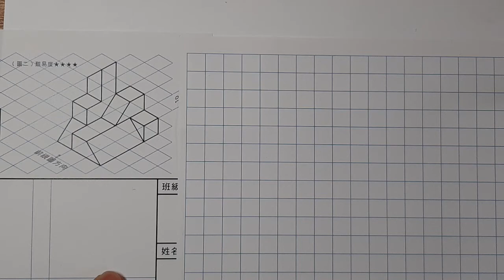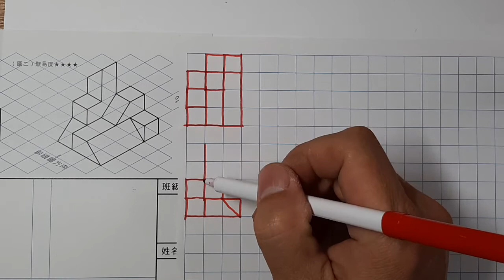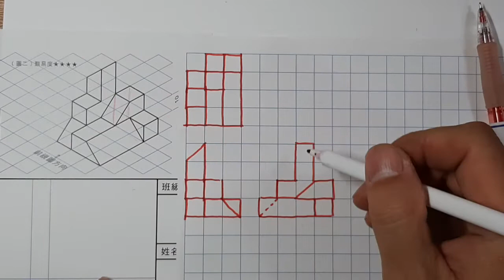全華圖學043頁第02題/虛線/方眼紙畫法/第三角法